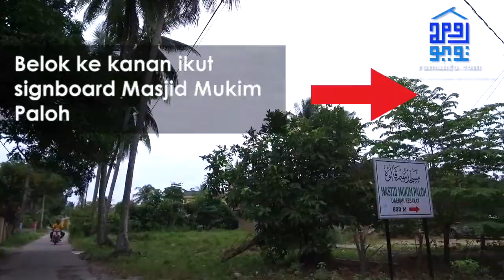SEMI D BANDAR RESIDENCE PASIR PEKAN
HARGA RM275K
Lokasi Projek:-
-1km dengan Sekolah Kebangsaan Pohon Tanjung
-3km dengan Lembah Sireh,AEON MALL & TESCO
-5km dengan KB Mall
-6km dengan Pusat Bandar Kota Bharu
-Dekat dengan Masjid Pohon Tanjung dan Sekolah serta pelbagai kemudahan awam
Spesifikasi Asas:
-Struktur tetulang konkrit
-Mozek penuh semua ruangan
-Siling kapur semua ruangan
-"Table Top"
- 3 bilik 2 bilik Air
Keluasan rumah 1104kp
Keluasan tanah 4000kp